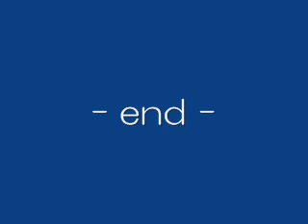あまちゃん オープニングテーマ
played by Ensemble Wiz（アンサンブルウィズ）